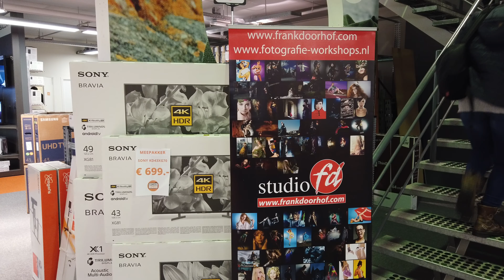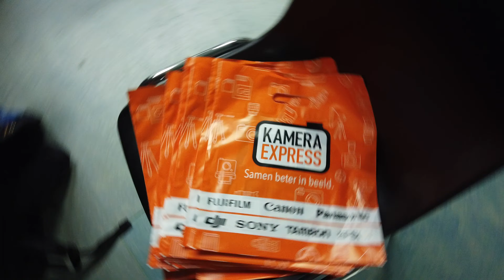Lumecubes power in Almelo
In todays episode we take you with us to Kamera Express in Almelo for an exciting Lume Cube workshop/demo. And of course you also get the see the results from our model Nadine shot with the Lume Cubes